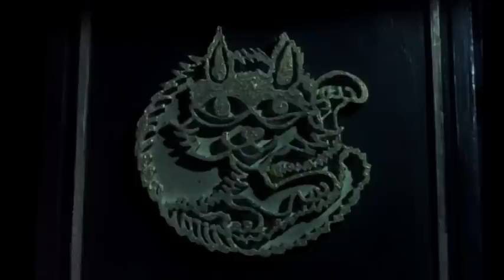Leron Thomas - Asako (Official Video)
Video Edited by Leron Thomas

Footage from the Japanese horror movie "Hausu" (1977)

Taken from Leron Thomas' 12 tracks new album "Cliquish". On stores in Digital, CD, 2LP Gatefold.

How to eat, How to sleep, How to think,
Repeat

How to sleep, How to eat, How to think,
Repeat

How to eat, How to speak, How to think
Repeat

How to think, How to sleep, How to eat
Repeat

Your ambitious ways, and no sex today
3x's

No sex today
No sex today

You with the mat, with the yoga mat
I see you, stop grinnin', you ain't winnin'
Just give it up, stop chinnin' up
You lost

You with the yoga mat, Actin' like it's where it's at
Just, Just, Just

You're ambitious ways and no sex today
You're animated ways and no sex today

Cause you're so ambitious, so animated
2x's
So ambitious

So ambitious, so animated
So ambitious So ambitious
So animated, So ambitious

No sex today
7x's

Step into my room, that's when I belong to you